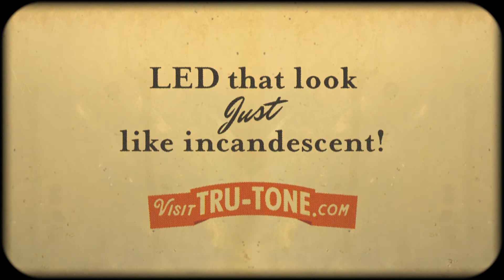NEW! Tru-Tone LED Christmas lights look like classic incandescent!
Tru-Tone Christmas lights might look just like vintage incandescent, but our cool-to-touch bulbs can be used in creative ways where incandescent would have been dangerously hot and come with a giant electric bill.